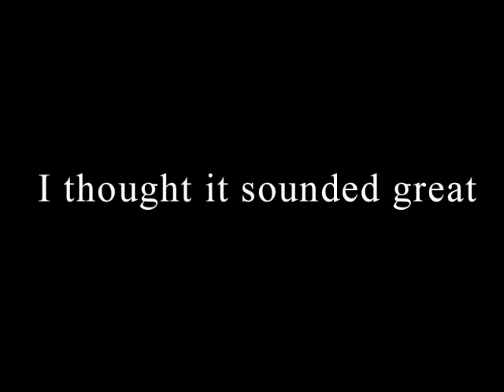Be In My Video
Mainly Linda - but others too pose for the camera. A slice of life in the studio. (Cricklewood - 1982)